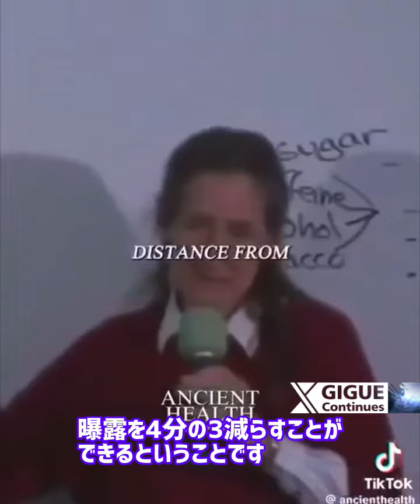🟥スマホやタブレットPCなどの電磁波が身体に及ぼす危険性